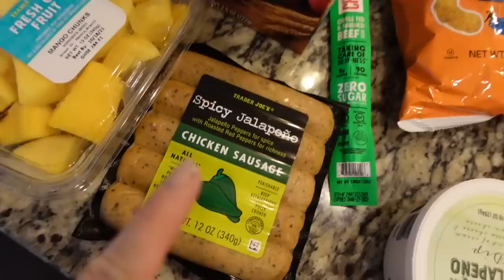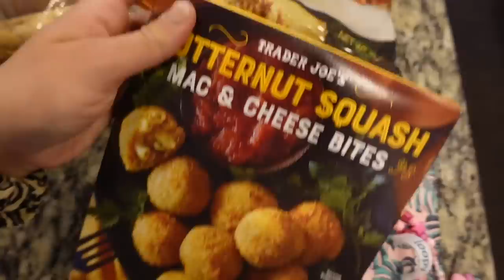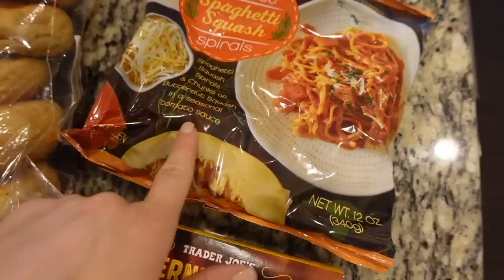DAY IN THE LIFE OF A SAHM | HUGE @target PLUS @traderjoes HAUL | Liza Adele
new day in the life of a stay at home mom vlog including a huge target haul and trader joe's haul xoxo

Leopard water jug
Green Women's skeleton sweatshirt
Green Women's skeleton joggers
Boys button down lighting bolt shirt
Boys Levi's black jeans
Boys Camo sweatshirt
Boys olive green joggers
Toddler camo joggers
Toddler camo hoodie
Toddler white joggers
Faux Rabbit Fur Throw Pillow
Toddler moose pajamas
Toddler tiger pajamas
Toddler yeti pajamas
Boys thermal long sleeve shirt
Boys spider-man sweatshirt
Boys spider-man joggers
Toddler Flannel shirt
Toddler Marvel superhero top & bottom set
Shampoo rinser
Pumpkin bucket
Toddler skinny jeans
Chocolate candy bag
Fruity candy bag
Stitch costume
Skeleton costume
Skeleton wand

MY FILMING EQUIPMENT:
Bendy Tripod
Editing Software